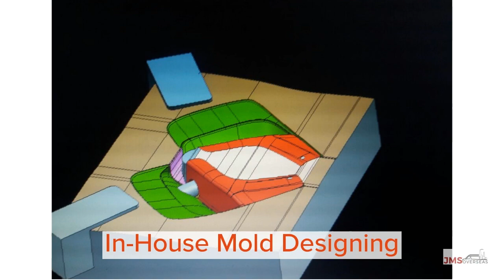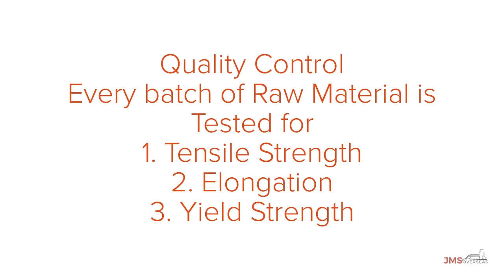TPE MUD FLAPS for Trucks and Trailers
Truck and Trailer Mud Flaps